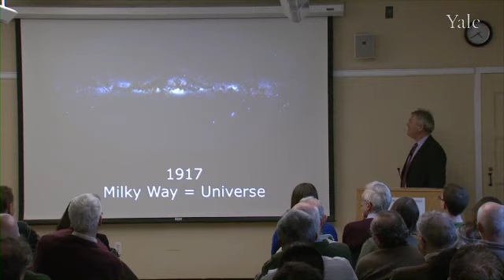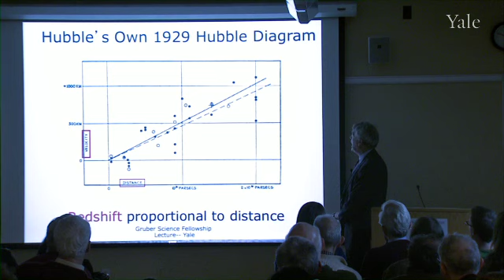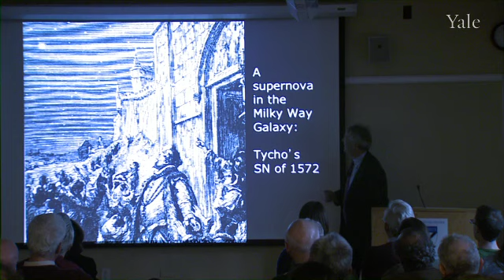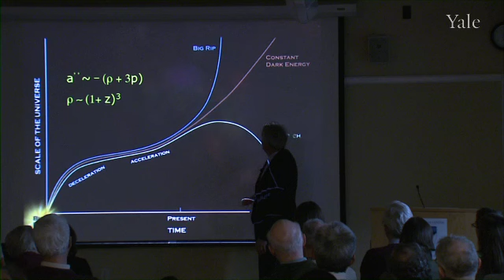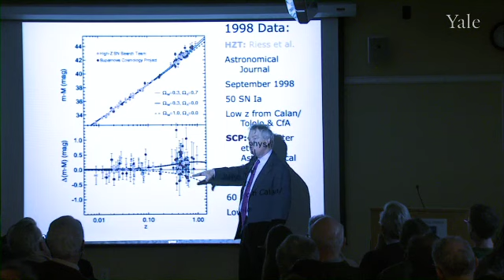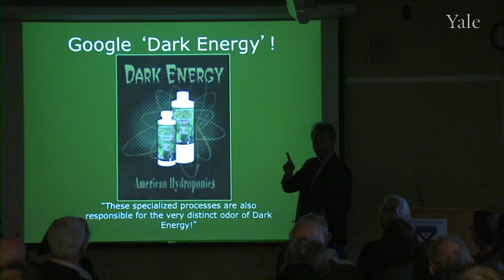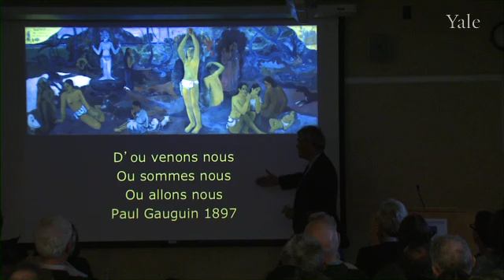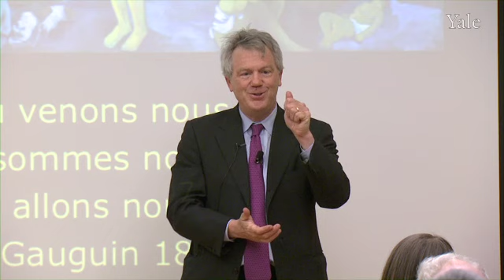A Nobel Surprise: The Accelerating Universe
Robert Kirshner, Clowes Professor of Science, Harvard University, delivered the inaugural Gruber Science Fellowship Lecture on 28 February 2012 in the Hall of Graduate Studies.  The Gruber Science Fellowship Lectures bring renowned scientists to campus to speak about the current state of knowledge in their fields.  All lectures are free and open to the public.